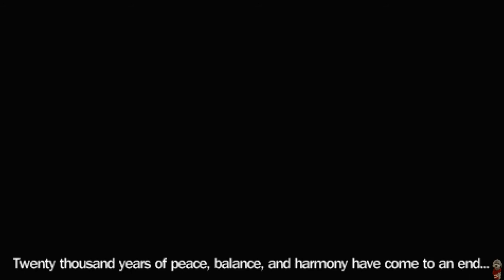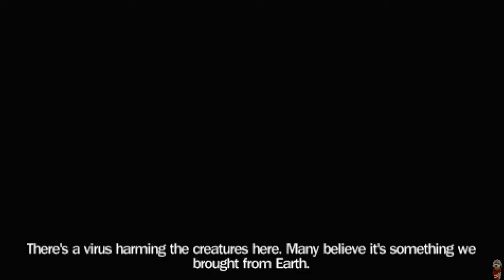James Cameron's Avatar The Game For PSP Gameplay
Avatar Gameplay with ppsspp emulator

Hello Everyone, please smile, you deserve to be happy.
Happy Gaming